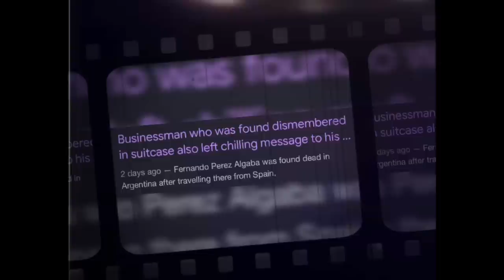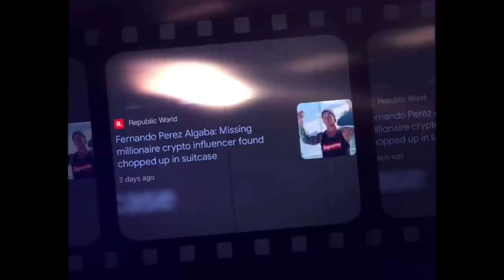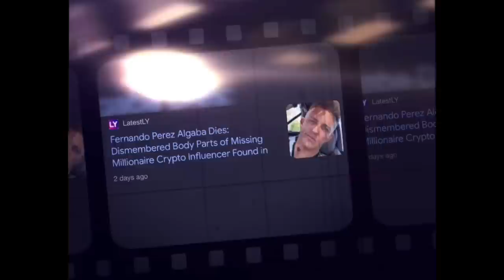Influencer Who Flaunted Luxury Lifestyle Found Chopped Up In A Suitcase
Fernando Pérez Algaba looked to be living the high life in-front of his 920,000 Followers

Designer clothing, supercars and lavish trips around the world hinted at incredible wealth for a man who started his working life delivering pizzas in Buenos Aires, Argentina.

Meanwhile, glowing profiles in Argentine newspapers suggested there was truth to his claims that he made a fortune as a ‘Forex and cryptocurrency trader’.